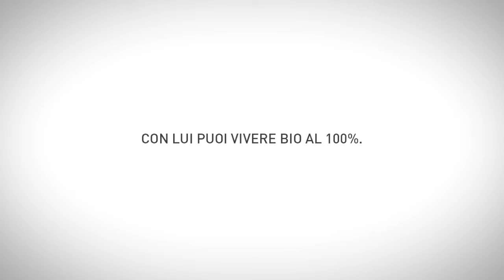Schesir BIO_ Direttamente da tuo orto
Video selezionato negli 8 vincitori del contest "IO E IL MIO CANE/GATTO INSIEME VIVIAMO DA BIO", in collaborazione con MyVisto.